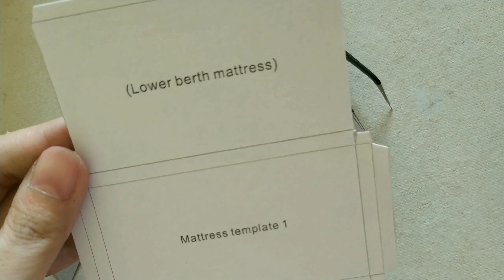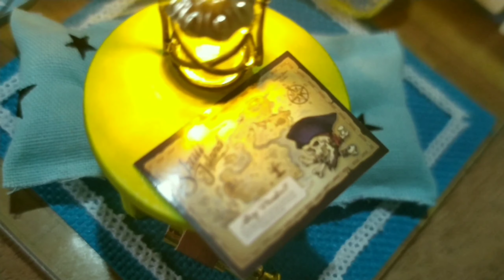DIY MINIATURE DOLLHOUSE star room build #10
If you like building or watching miniature DIY,